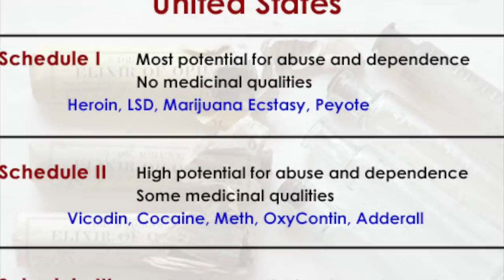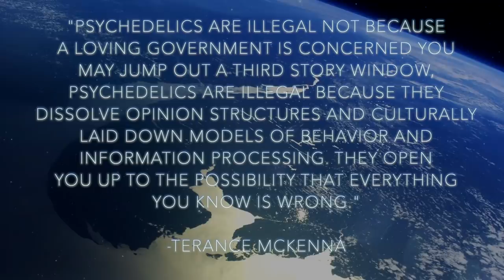Alcohol vs Psychedelics: How Society Views Alcohol Culture Vs. Psychedelic Culture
The way Alcohol and alcohol culture is viewed in comparison to psychedelics and psychedelic culture in society is completely wrong. The degree to which alcohol is normalized in this world is disturbing, considering its debilitating effects and addictive potential. It's estimated that 15 million Americans, which is about 5% of the country's population, suffers from an alcohol use disorder. That's absurd. While I am not calling for the making of alcohol illegal, I find it strange that we encourage alcohol consumption, yet demonize psychedelic drug use. Psychedelics can have life-changing positive impacts on a person, have virtually no addictive potential, and pose little to no harm to the user when used properly. It just doesn't make sense.